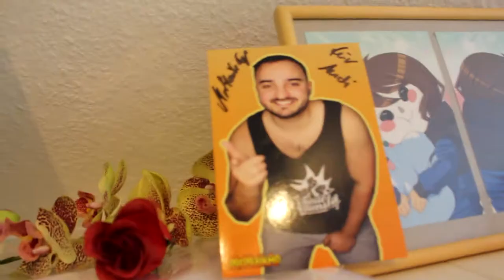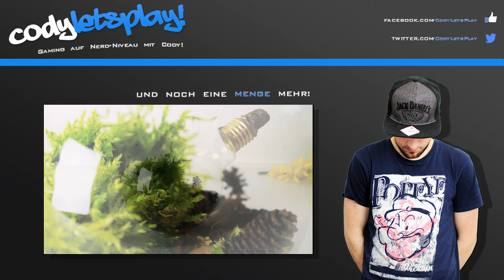Gamescom 2016, Bruchhauser Steine u.v.m. ✪ CO'MUNICODE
Was ich im Urlaub so erlebt habe? Gamescom 2016 und einiges mehr!

Mein Equipment:
✘Mein Mikrofon ➤
✘Mein Tischarm ➤
✘Mein Audio Interface ➤
✘Meine Kamera ➤
✘Mein Stativ ➤
✘Meine Beleuchtung ➤
✘Meine Maus ➤

★ Kommentiertes Video von CodyLetsPlay (2016) ★

kontakt[at]codyletsplay.net

Danke für eure Unterstützung! Gaming auf Nerd-Niveau + dezente Ausraster mit Cody !